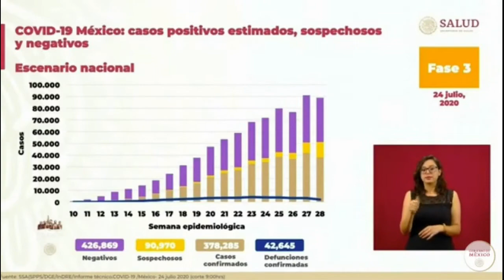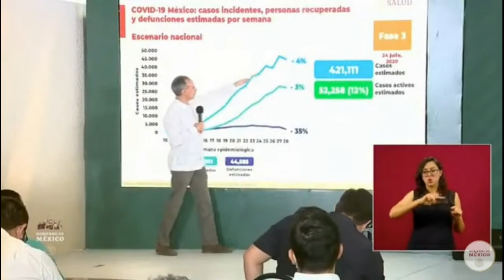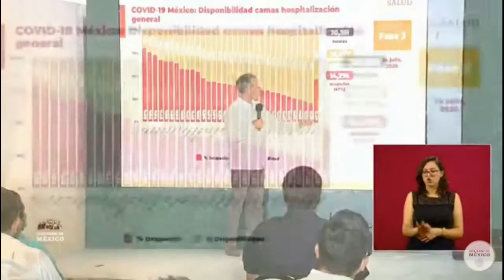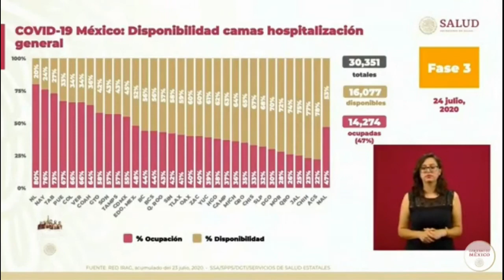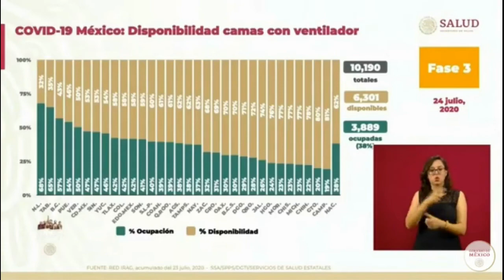Informe COVID19 FASE3 México.24 julio 2020.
Hugo López-Gatell Ramírez, Subsecretario de Prevención y Promoción de la Salud. Conferencia de Prensa COVID19.24 de julio de 2020 GraciasPorCuidarnosTítulo: SARS-CoV-2 video illustration.webmAutor: We Are Covert
00:00:00 Inicia informe
00:00:02 Calendario Susana distancia nueva normalidad
00:01:05 México Casos positivos estimados, sospechosos y negativos
00:02:05 México. Incidencia de personas recuperadas y defunciones estimadas por semana.
00:03:38 Disponibilidad camas hospitalización general.
00:04:46 Disponibilidad de camas con ventilador.